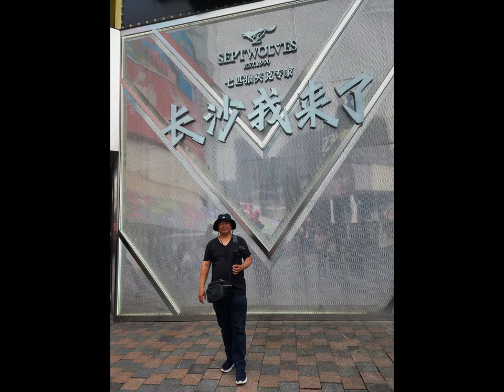長沙旅遊 長沙司機說一些外地遊客不知道的東西/长沙司机说一些外地游客不知道的东西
長沙司機說一些外地遊客不知道的東西
长沙司机说一些外地游客不知道的东西